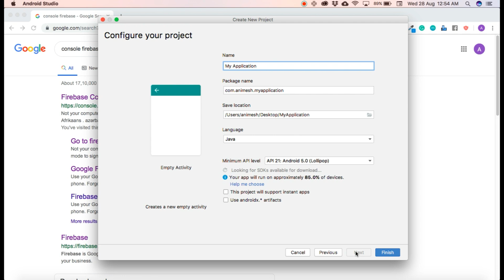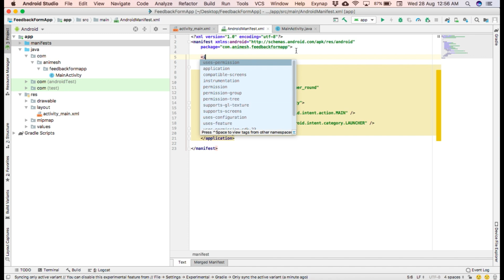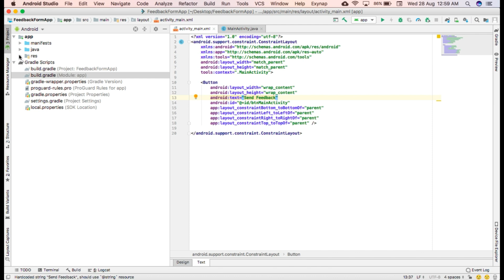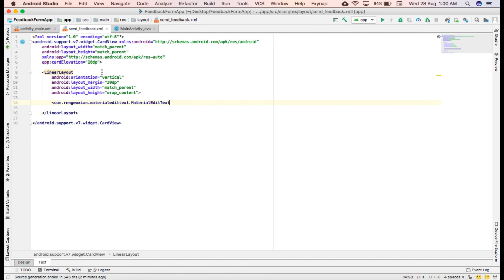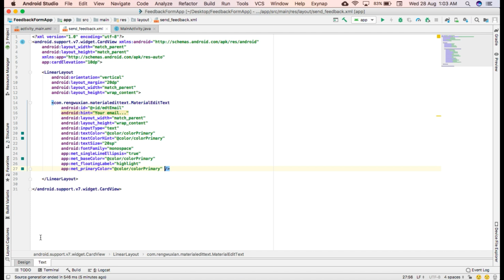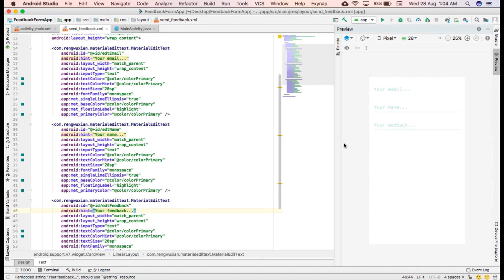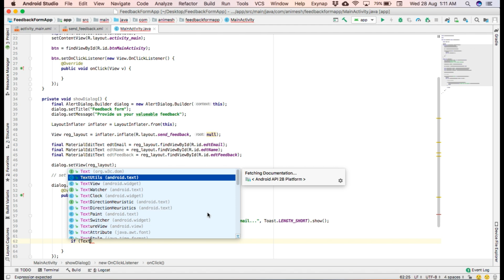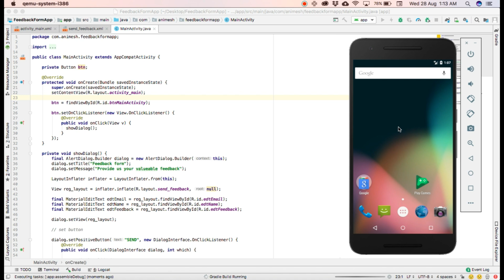Custom Alert Dialog | Like Feedback Form Using Firebase Realtime Database | Android Studio | Part 1